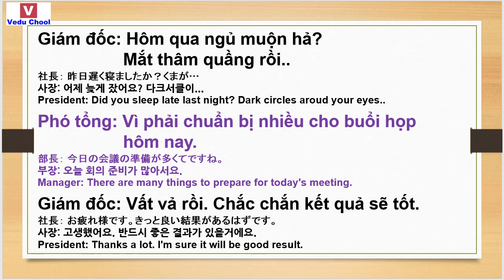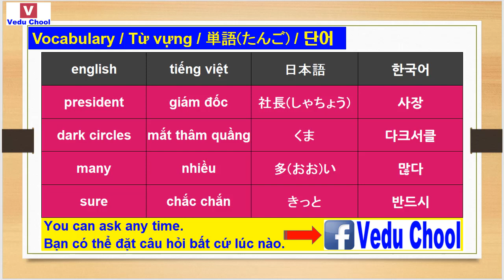20181221 베트남어강좌 ベトナム語講座 listen Vietnamese ( Vedu Chool )